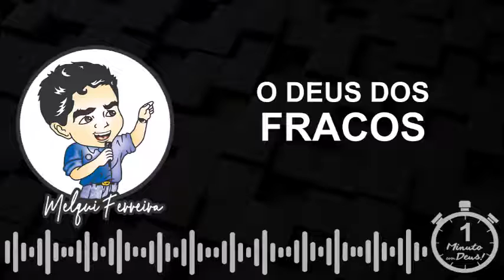O DEUS DOS FRACOS | Devocional 1 Minuto com Deus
Devocional Um minuto com Deus na voz do Pastor Melqui Ferreira